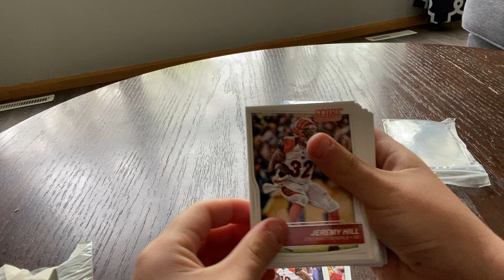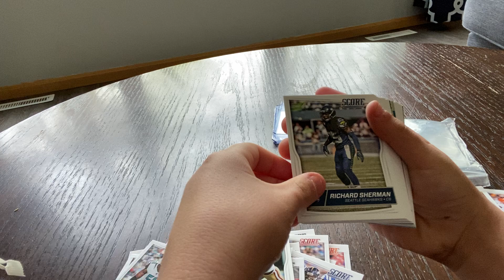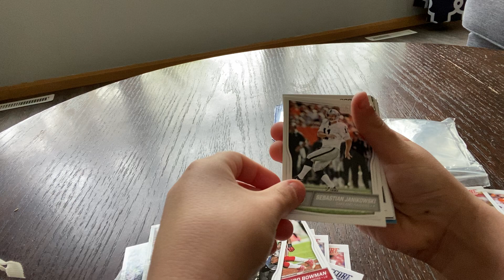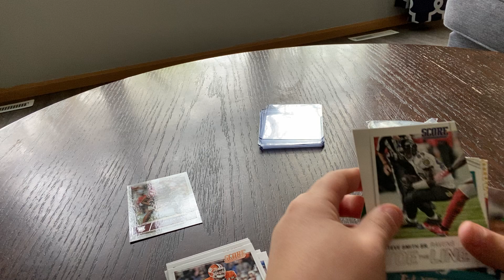Score 2015 pack opening Jaylen Ramsey rookie card!(#9)